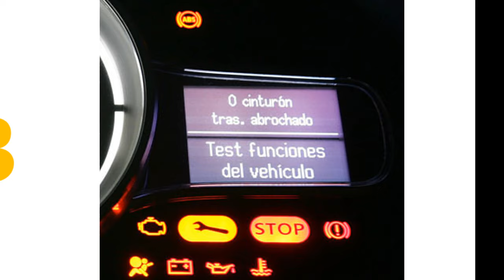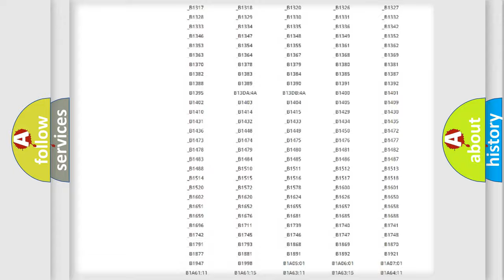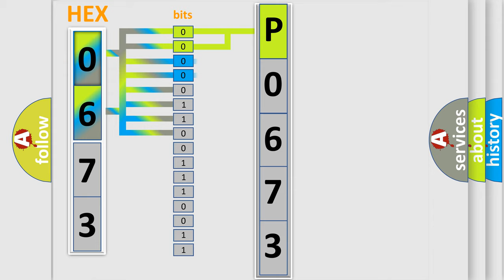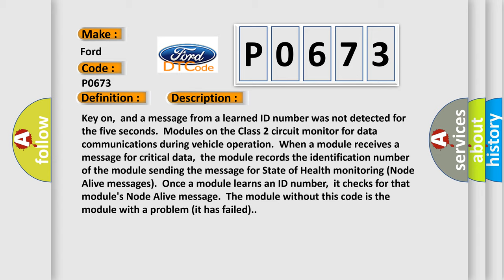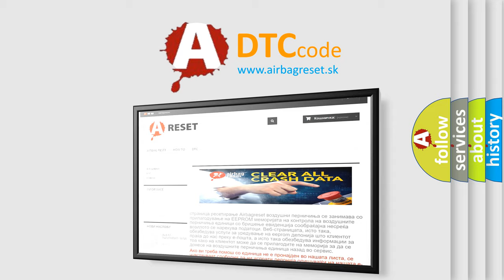DTC Ford P0673 Short Explanation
Contents:
0:21 Basic DTC analysis according to OBD2 protocol standard.
1:48 Insight into programming
2:58 A diagnostically understandable description of the Diagnostic Trouble Code
3:05 Basic error definition

Make:
Ford
Code:
P0673
Definition:
No Communication With Vehicle Interface Unit
Description:
Key on,and a message from a learned ID number was not detected for the five seconds.Modules on the Class 2 circuit monitor for data communications during vehicle operation.When a module receives a message for critical data,the module records the identification number of the module sending the message for State of Health monitoring (Node Alive messages).Once a module learns an ID number,it checks for that modules Node Alive message.The module without this code is the module with a problem (it has failed).